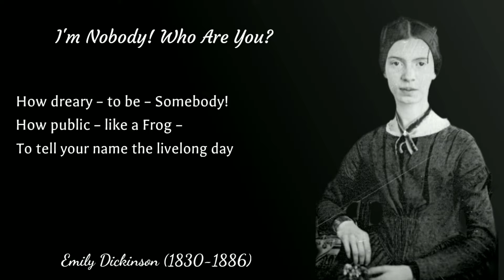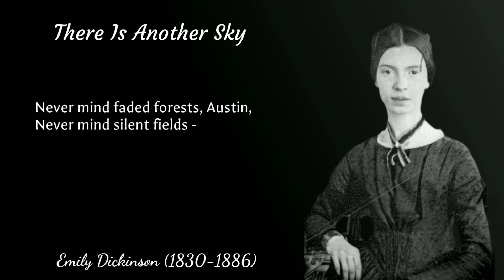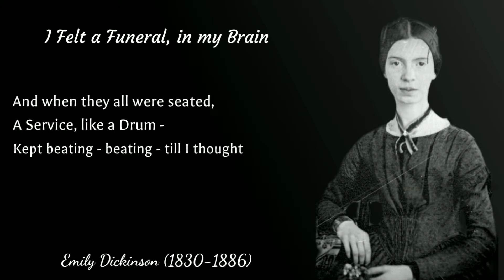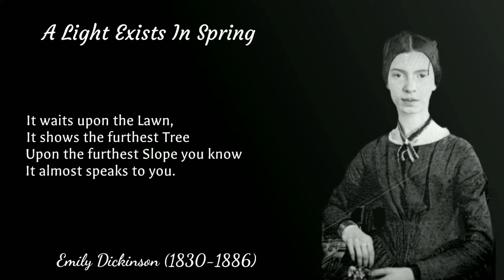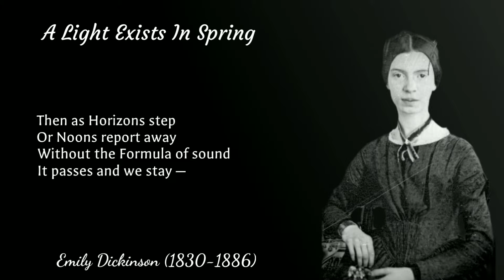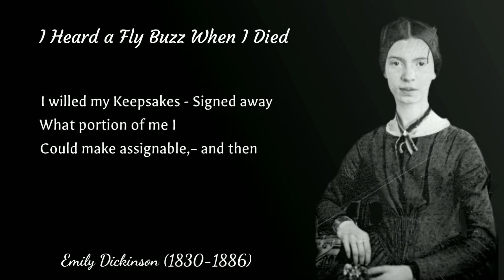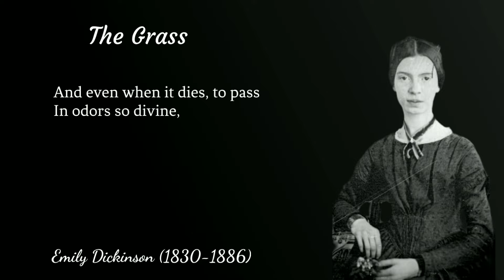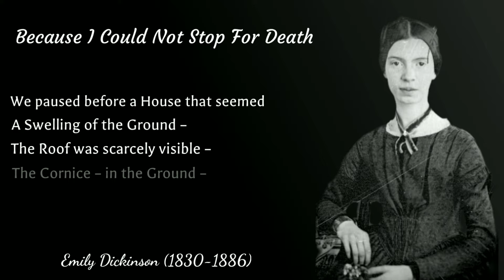Emily Dickinson's best poems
10 of the best poems by American poet Emily Dickinson.

Emily Elizabeth Dickinson was an American poet. Little-known during her life, she has since been regarded as one of the most important figures in American poetry.

This channel aims to upload high quality videos relating to all kinds of literature (Poetry, novels, etc.)

0:00 I'm Nobody! Who Are You?

0:45 Wild Nights - Wild Nights!

1:32 There is Another Sky

2:21 Hope is the Thing with Feathers

3:11 I Felt a Funeral in my Brain

4:19 A Light Exists in Spring

5:21 The Bee

6:17 I Heard a Fly Buzz When I Died

7:12 The Grass

8:29 Because I Could Not Stop For Death

1. I'm Nobody! Who Are You?

2. Wild nights - Wild nights!
Read by Dame Helen Mirren

4. Hope is the Thing with Feathers
Read by Jannie Meisberger

5. I Felt a Funeral in my Brain
Read by Julie Harris

7. The Bee

8. I Heard a Fly Buzz When I Died

9. The Grass
Read by Brenda J. Davis

10. Because I Could not Stop for Death